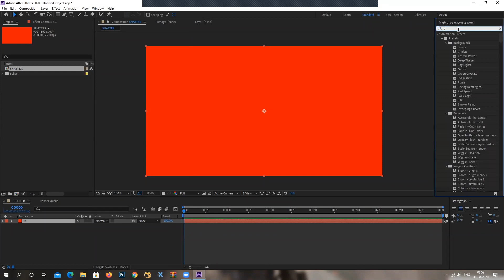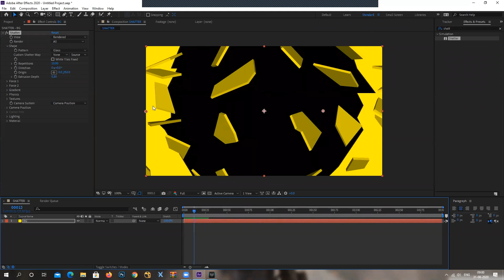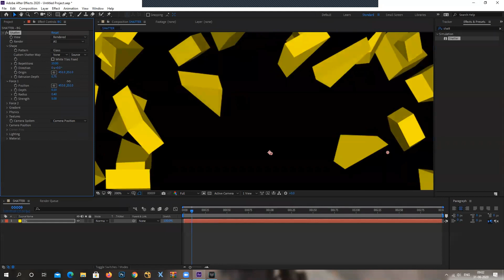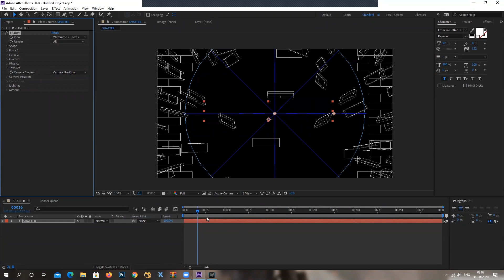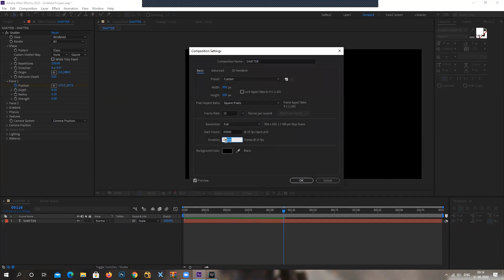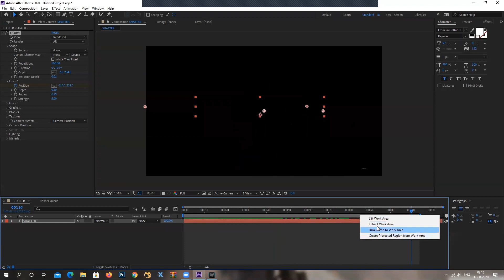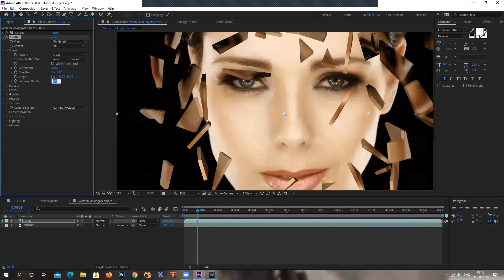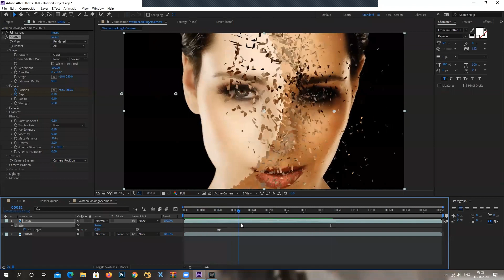SHATTER EFFECT II AFTER EFFECTSII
Applying Shatter effect in Text and Video In Adobe After Effect.